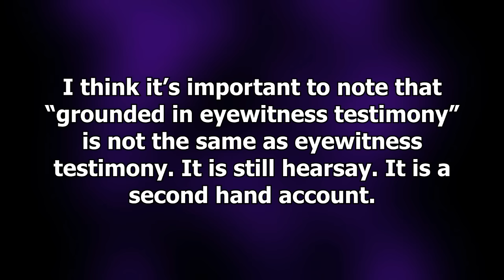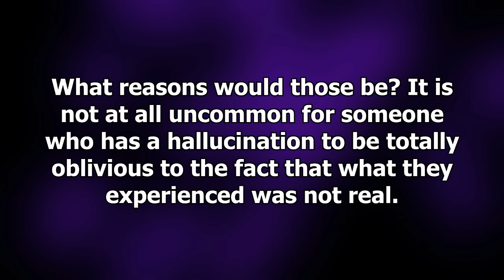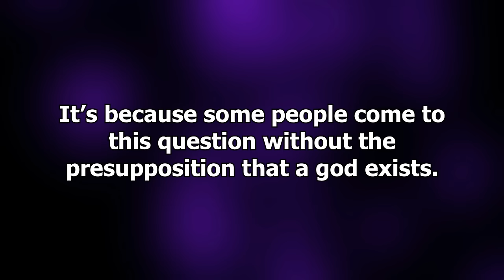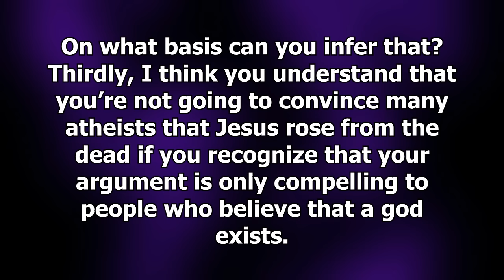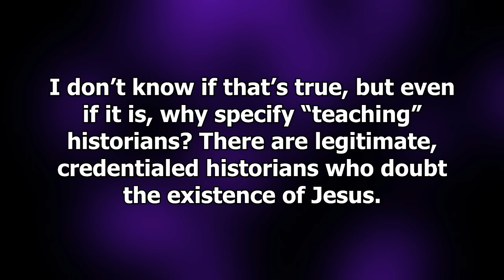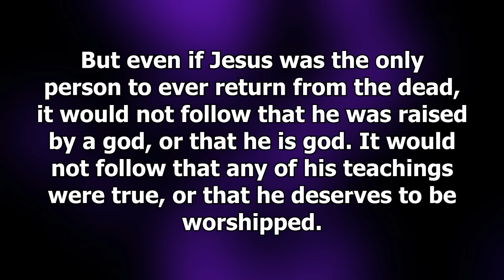The Best Bits of Dillahunty v Giunta, part 1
People can influence one another's delusions:
Dewhurst, Kenneth; Todd, John (1956). "The psychosis of association: Folie à deux.". Journal of Nervous and Mental Disease. 124: 451–459

Delusional people can give mentally healthy people delusions:
Arnone, Danilo, Anish Patel, and Giles Ming-Yee Tan. "The nosological significance of Folie à Deux: a review of the literature." Annals of general psychiatry 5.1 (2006): 1.